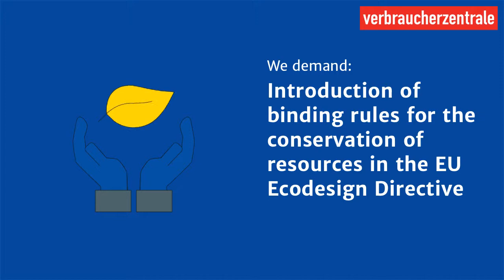We demand: Introduction fo bindung rules for the conservation of ressources.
To make it easier for people to be sustainable consumers:
Ecodesign Directive to additional product groups and introduce binding rules for the conservation of resources.